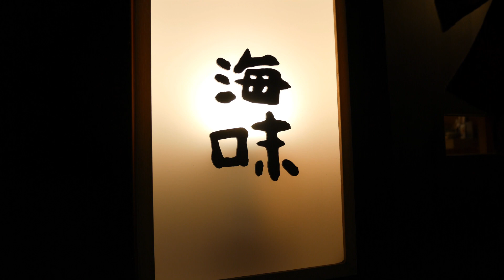【Sushi】Umi@Minamiaoyama Michelin【鮨】海味@南青山 ミシュラン2つ星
【Restaurant info】
Restaurant name ：Ginza iwa (銀座いわ)
Categories：Sushi
Price：about ¥28,000（chef's choice）
Addresses：3-2-8 Minamiaoyama Minato Tokyo（東京都 港区 南青山 3-2-8 三南ビル　１Ｆ）
Award： Two star Michelin rating
【Rating】Max５star
４ SushiTube stars

【SushiTube Review】
Master is sooooo nice!
Delicious！high-spirited！Fun！